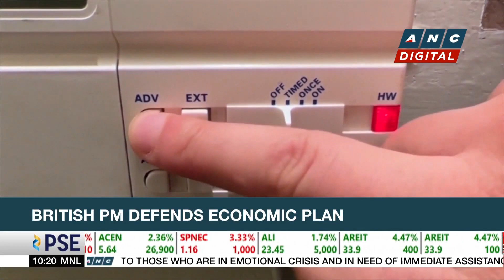Ukraine reclaims full control of logistics hub from Russia | ANC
Rundown: The latest on the conflict in Ukraine.